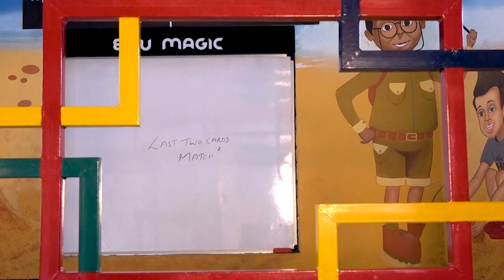ആരാണ് നമ്മുടെ മക്കളെ തടയുന്നത് ??? | Motivational Speech by Gopinath Muthukad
🔹ജീവിതത്തിലെ ലക്ഷ്യസ്ഥാനത്തേയ്ക്ക് കുതിക്കുക എന്നത് ഒരു സാധനയാണ്
🔹പഠനകാലത്ത് മികച്ച നിലവാരം പുലർത്തിയവരെല്ലാം ലക്ഷ്യസ്ഥാനത്ത് എത്തിക്കൊള്ളണമെന്നില്ല
🔹നമ്മുടെ മക്കളെ അവരുടെ ലക്ഷ്യസ്ഥാനത്തെത്തിയ്ക്കാൻ നമ്മൾ ചെയ്യേണ്ടതെന്തെന്ന് അറിയാൻ ഈ വീഡിയോ കാണുക